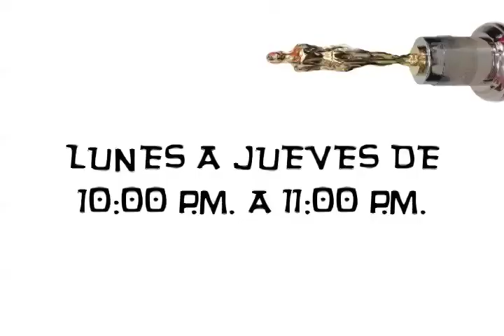Maraton Trueque - Ganador India Catalina Mejor programa a la Innovación o Mejor Nuevo Formato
Trueque, el programa ganador del Premio a la Innovación o Mejor Nuevo Formato en Televisión de los premios India Catalina 2013 se va de maratón desde este sábado 2 de marzo hasta el jueves 14, reviviendo todos los ciclos de viaje que nos llevaron a conocer diferentes paises del continente.

El viaja inicia el sábado a las 3:00 de la tarde cuando nos vayamos para Lima, la capital de Perú, y volvamos bañados en las aguas del oceáno pacífico a las montañosas tierras de Boyacá.

El domingo también nos vamos de viaje a las 3:00 de la tarde, pero esta vez salimos de San Andrés y Providencia para encontrarnos en el césped paraguayo y jugar al Hockey.

Pero el viaje no termina allí, ya que de lunes a jueves te puedes volar con Canal TR3CE y Trueque a las 10:00 de la noche y revivir los viajes de este programa que fue reconocido por su innovación y excelentes contenidos.

Acompañanos en este viaje por sudamérica y hagamos un Trueque de entretenimiento, culturas y deportes.